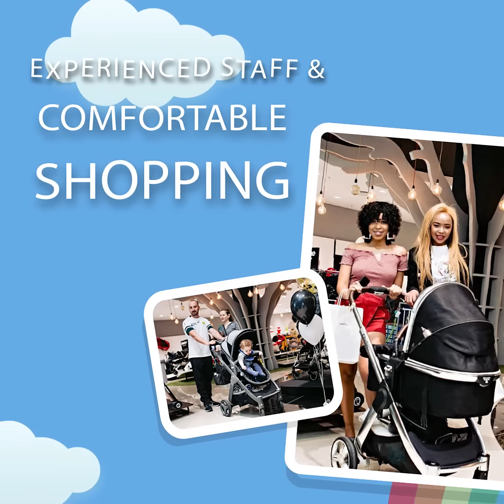ChelinoBaby Fourways Mall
Take a trip us to our ChelinoBaby Store in Fourways